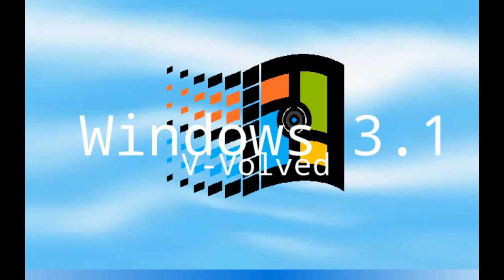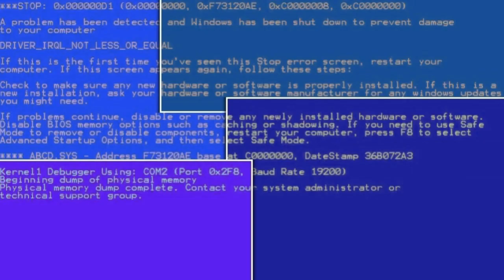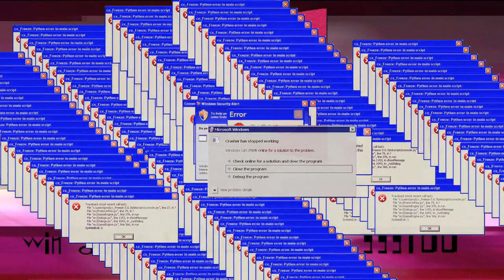Windows Never Released 72